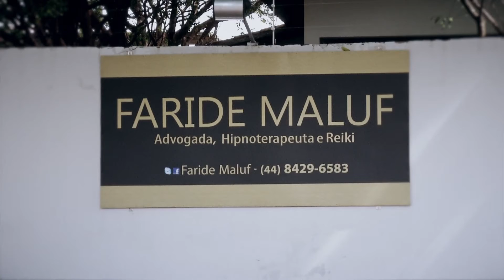Marta Costa #2015 21/12 BLOCO 01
Programa exibido dia 21 de dezembro. Nesse bloco teremos a Dica da Marta, como enfeitar a mesa para o natal.